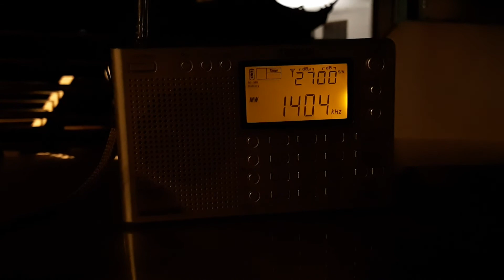(MW DX) Radio Thailand Songkhla AM 1404kHz received in Balakong, Selangor, Malaysia (11.07.2019)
- Frequency: MW 1404kHz
- Power: 25kW
- Transmission site: Tambon Phawong, Mueang Songkhla District, Songkhla Province, Thailand
- Receiving site: Balakong, Selangor, Malaysia
- Distance: 477km
- Receiving date/time: 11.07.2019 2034H (UTC+8)